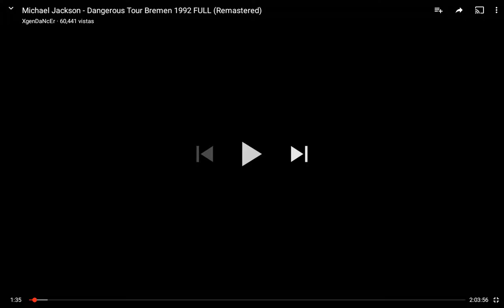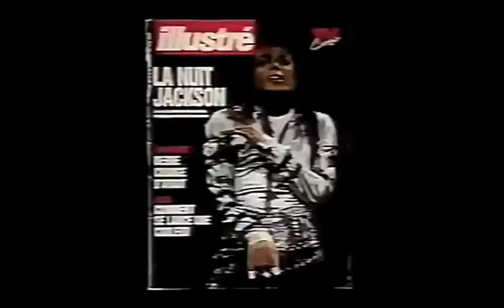Feliz cumpleaños Michael Jackson 58 años 29/8/2016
Hoy es el 58 aniversario del nacimiento del rey quien nacio el 29 de agosto de 1958
Y que hoy cumple 58  años disfruten este homenaje a Michael Jackson.